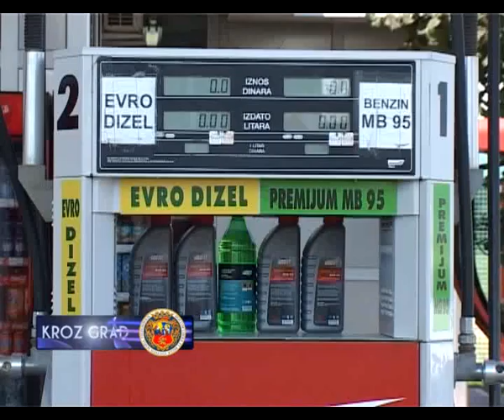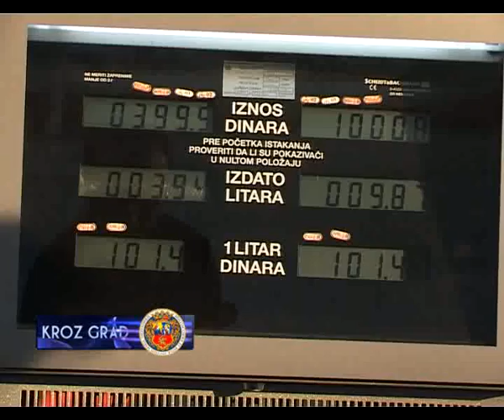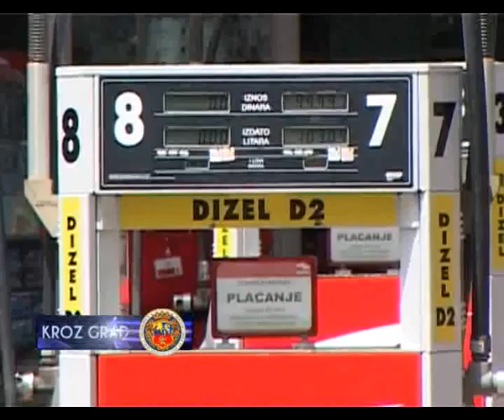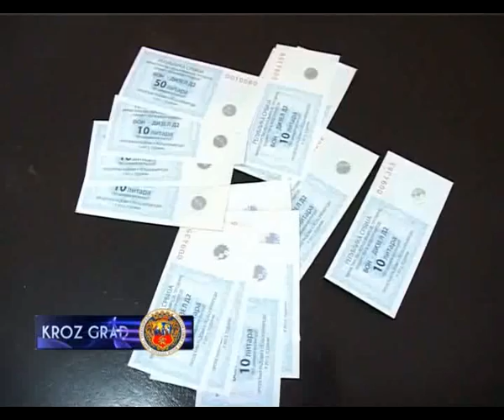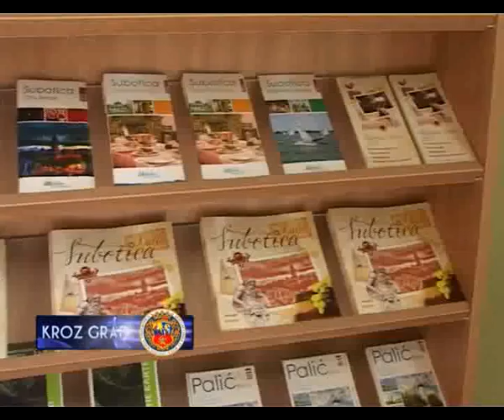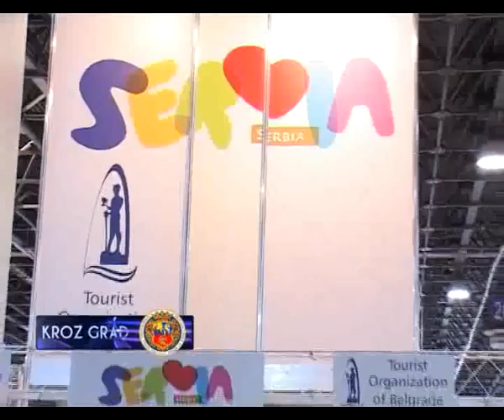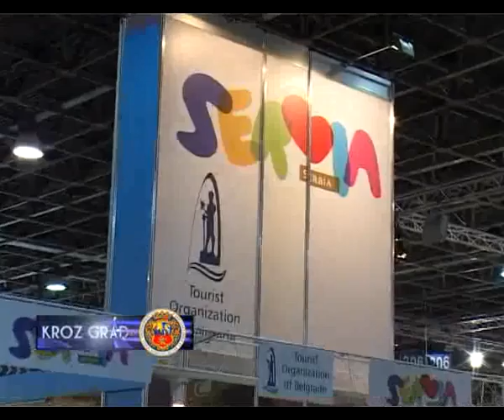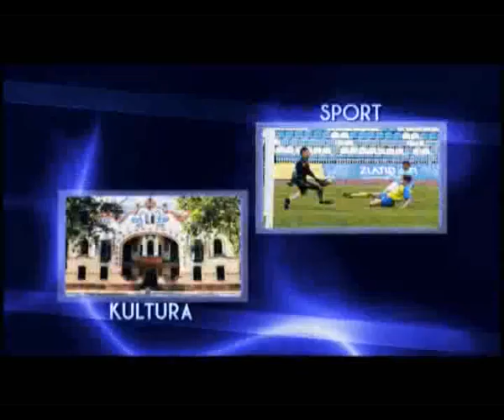Kroz grad 20.03.2012.